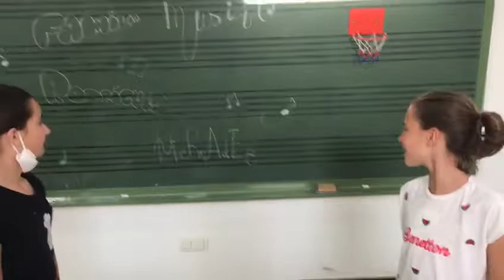Hermanas Rodríguez Hernández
Concierto Día de Las Familias 2022.